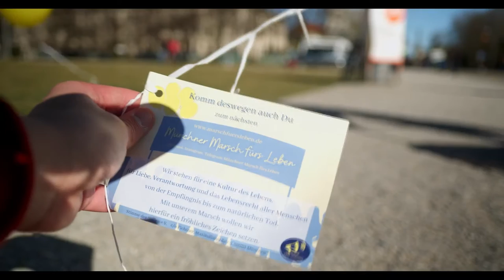3. Münchner Marsch fürs Leben I 25. März 2023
K-TV war für Sie auf dem 3. Marsch fürs Leben in München am 25. März 2023, dem Hochfest Verkündigung des Herrn. Weihbischof Florian Wörner, Prof. Dr. Paul Cullen von den Ärzten für das Leben sowie begeisterte junge Teilnehmer kommen zu Wort.
Jedes Leben ist ein Geschenk - für eine Kultur des Lebens!

Nun können Sie uns auch direkt über PayPal Ihre Spende übermitteln

Vielen Dank!